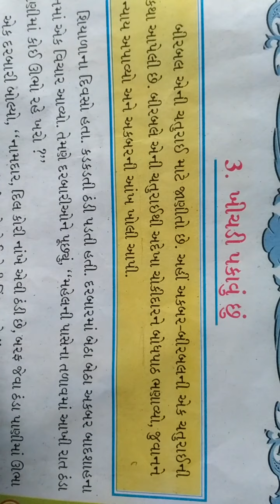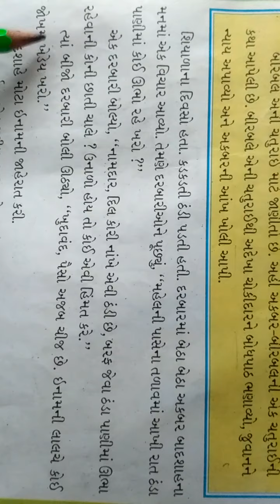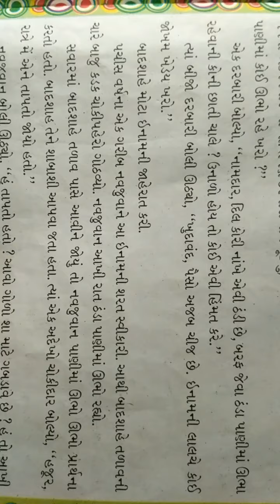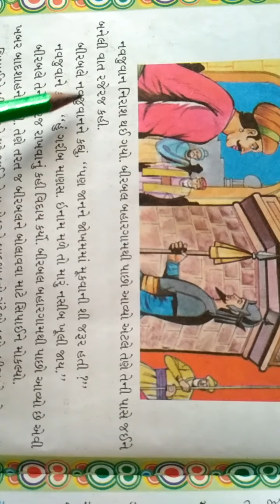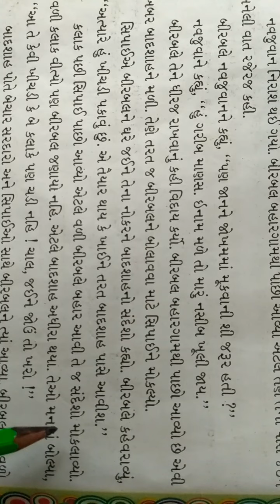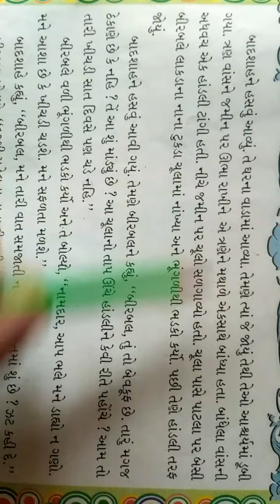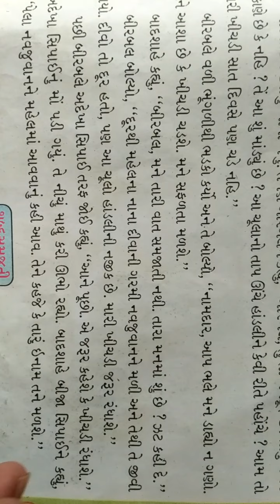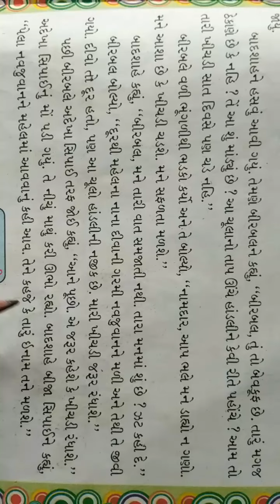GSEB | ગુજરાતી માધ્યમ | ધોરણ - ૫ | પુરકવાચન - 3 | ખીચડી પકાવું છું (ભાગ-૧)